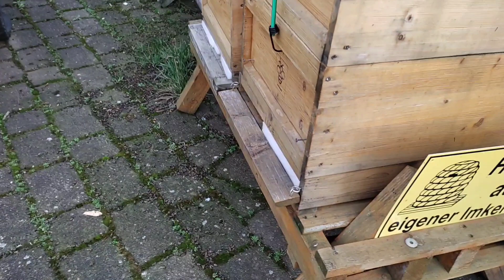Das Bienenvolk ist tot - Winterbehandlung missglückt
Die Bienensaison beginnt und die Bienen sind fleißig am fliegen. Eines der Bienenvölker fliegt aber leider nicht mehr. Allem Anschein nach ist die Königin bei der Oxalsäurebehandlung zu schaden gekommen. Sicherlich wird die Varroa noch ihr übriges getan haben.